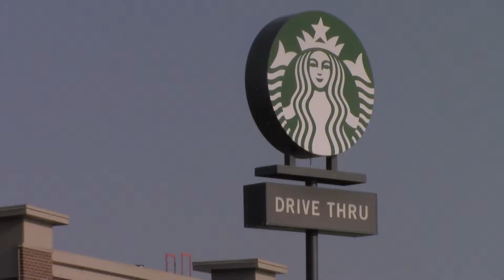News Package 1516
Gracie Dickerson First News Package 1516